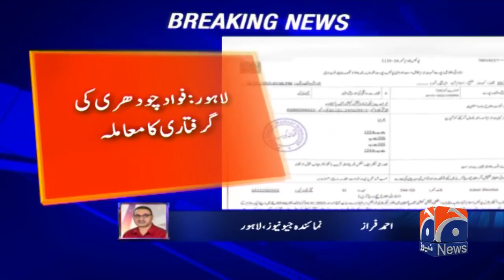fawad ch new work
کھودا پہاڑ نکلا چوہا🤭
الیکشن کمیشن کو منشی کیوں کہا، مقدمہ درج ۔ فواد چوہدری گرفتار 😂😂
تو جناب پھر منشیوں والے کام نا کرو نا